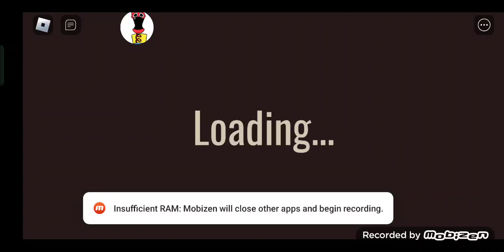! HEADPHONE WARNING! My first attempt at DOORS (pls play with no sound)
if you are a doors fan PLAY THE VIDEO WITH SOUND ON

warning: Void jumpscares

I played this game without sound and this one do have audio